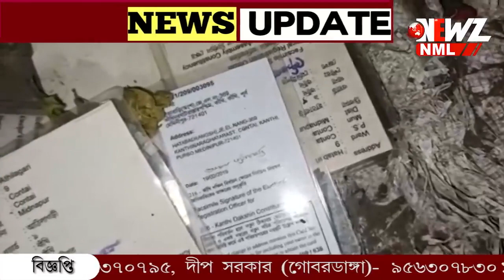রাস্তার পাশে জঙ্গলের মধ্যে পড়ে ভোটার কার্ড। শুরু রাজনৈতিক তরজা।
রাস্তার পাশে জঙ্গলের মধ্যে পড়ে ভোটার কার্ড। ঘটনায় শুরু রাজনৈতিক তরজা। বিরোধীদের অভিযোগ শাসকের মদতেই এসব হচ্ছে। অভিযোগ অস্বীকার শাসক শিবিরের। এলাকায় চাঞ্চল্য।